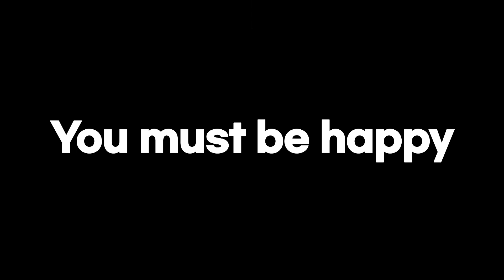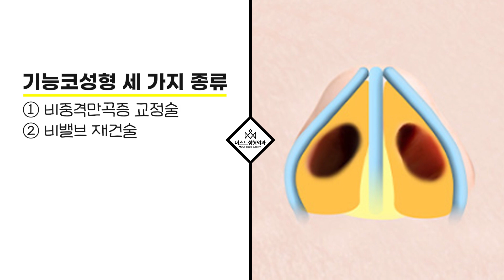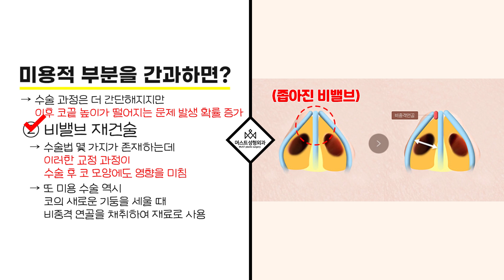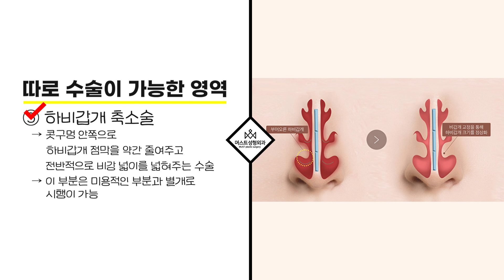기능코성형, 비염 수술 이비인후과 vs 성형외과 중 어디로 가늬?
기능코수술을 생각하시는 분들이라면 고민해봤을 주제,
이비인후과로 가야할지, 성형외과로 가야할지
기능을 생각하면 이비인후과 같기도 하고,, 기왕하는거 예뻐지고 멋진 코라인도 가지고프니 성형외과로 가야할 것 같기도 하고 고민되시면? 머스트TV와 함께 정해보면 어떨까요 :)

00:00 시작
00:54 성형외과 전문의랑 같이 수술하면 안될까?
03:15 성형외과 vs 이비인후과 선택?